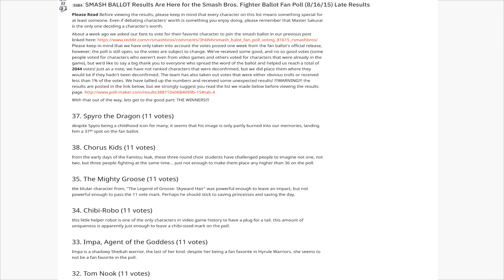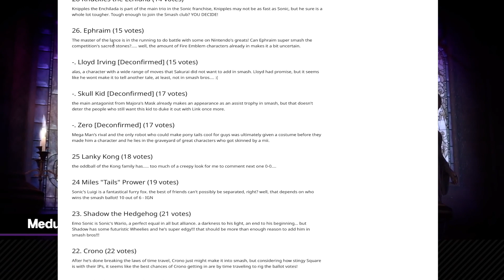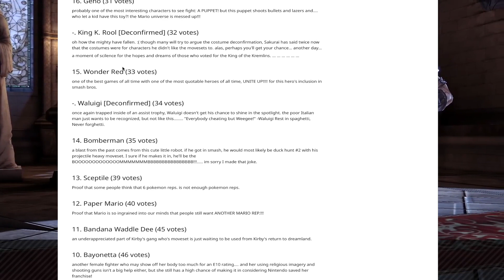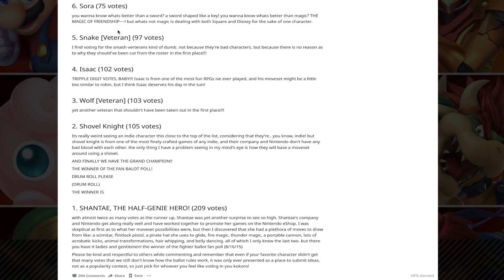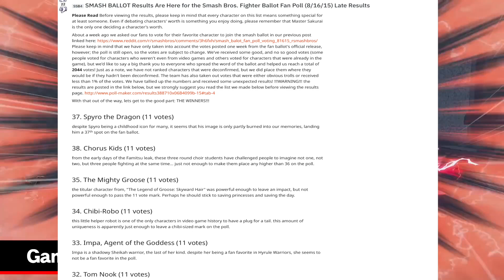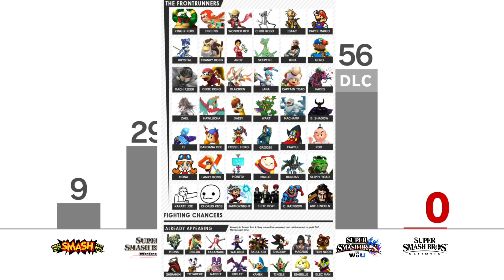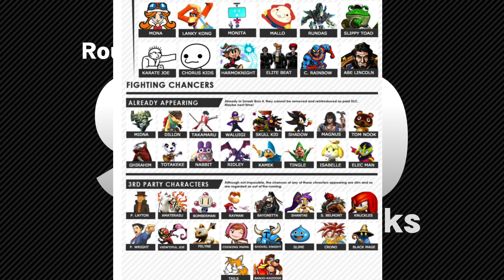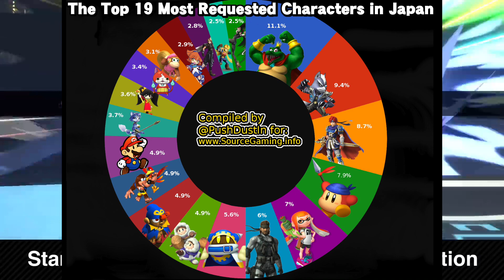Lets Pull Out the TRUE Numbers/ Who YOU Want in Smash!!! [Smash Bros Ultimate Newcomer Analysis]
This video is also for me to gather info from YOU guys so list who you want to see down below!!!